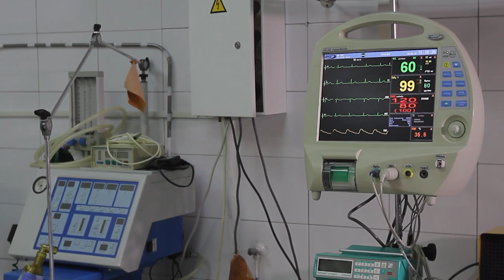У Дніпрі розповіли про стан потерпілих від медпрепарату в лікарні Кам’янського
Головний лікар Дніпропетровської обласної клінічної лікарні імені Мечникова Сергій Риженко розповів, у якому стані перебувають потерпілі від медпрепарату в Кам’янській міській лікарні №9.
У Кам’янському Дніпропетровської області сім пацієнтів лікарні постраждали через неякісний наркоз, один з них помер.